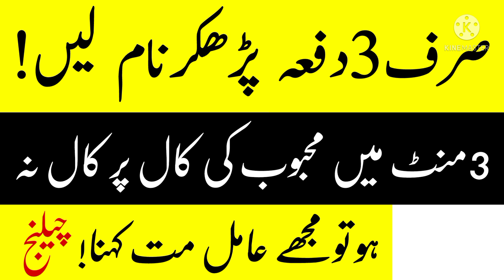Sirf 3 Dafa Parhen 3 Mint Mein Mehbob Call Karega | Wazifa for love marriage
About video :

Is video mein apko mohabbat ka sirf aik lafz ka aik aisa powerful wazifa diya gaya hai jisko kar ke aap kisi bhi shakhs ke dil mein apne liye mohabbat paida kar sakte hain

Ham se rabta karne liye hamari website par visit karen